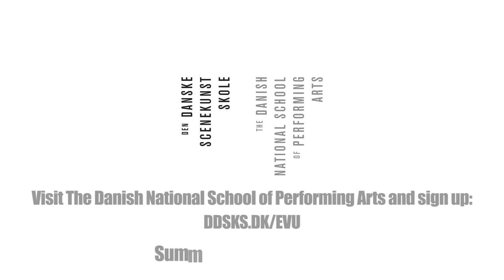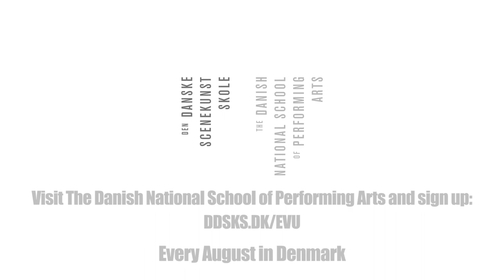Keith Johnstone impro workshop at The Danish National School of Performing Arts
"Don't be prepared" - summer school 2019 with Patti Stiles (AUS) and Steen Haakon Hansen (DK) at The Danish National School of Performing Arts department in scenic Nykøbing Sj.

The workshop focused on performance creation using Keith Johnstone’s improvisation techniques for acting awareness and character development and it’s influence and potential in dynamic story creation.